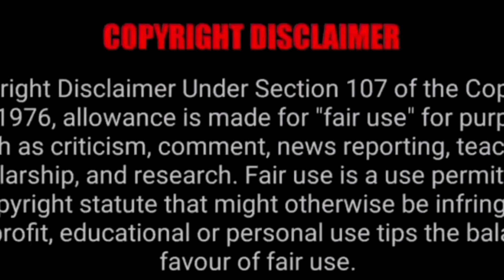मगरमच्छ के खौफनाक हमले |denger attack in crocodile |amitdevkush33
your quress. .
is video mai hamne baat ki hai crocodile ke khtrnaak hmlo ke baare me jo ki Kafi khfnaak hai
magmacch jo ki bahut bahremi tarike se nadi ke paas paani peene aaye janvro ko Apna Shikar bana lete hai
janver jo ki khtrnaak hota hai unhe apne jabde mae daal kar maar dalta hai
crocodile dangers animal
crocodile denger attack
crocodile vs